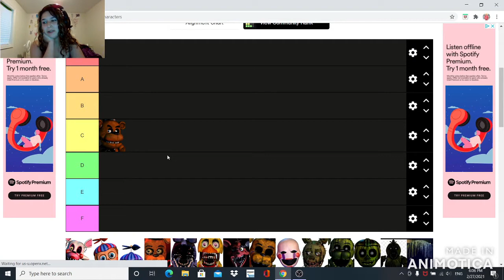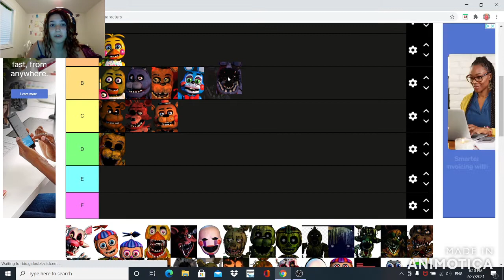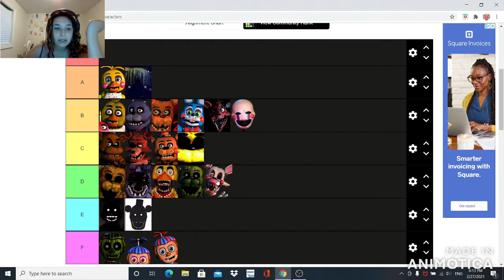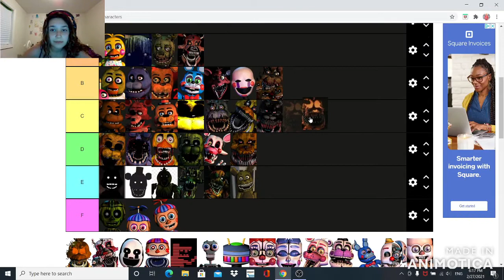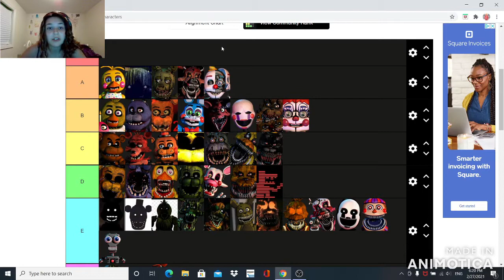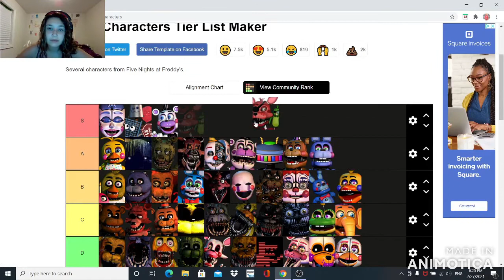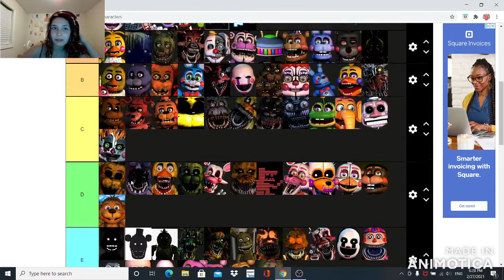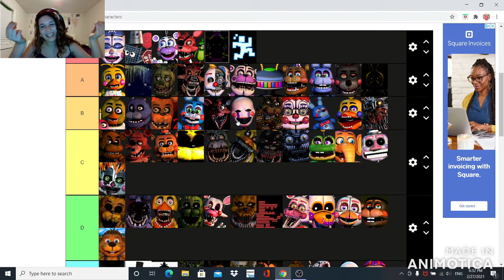I can't remember their names!? | Fnaf tier list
Hello MVP's and welcome to Fnaf tier list. Come join me tier all the Fnaf characters and struggle to name all them all. It's gonna be super fun time.

Hope you guys enjoyed and have an amazing day